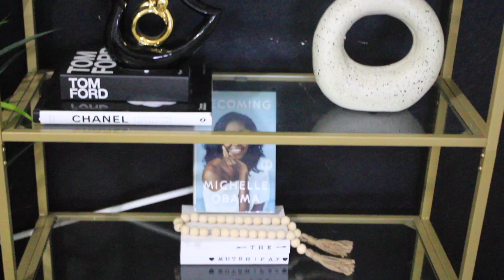IN LOVE WITH MY MODERN BLACK LUXURY HOME| TRES AMOUREUSE DE MON SALON NOIR ET MODERNE.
Hello Family,
Welcome to my Chanel. This channel is to motivate and inspire everyone in order to maintain your home clean, organized and beautiful.

bienvenue sur ma chaine où je vous partage mon quotidien et vous motive a garder vos maisons propres et belles. Vous y trouverez des videos de decoration, routine menage, organisation, vlog...
Merci pour vos soutiens